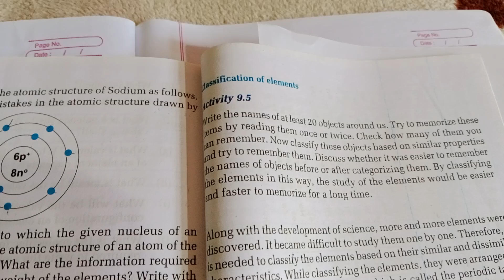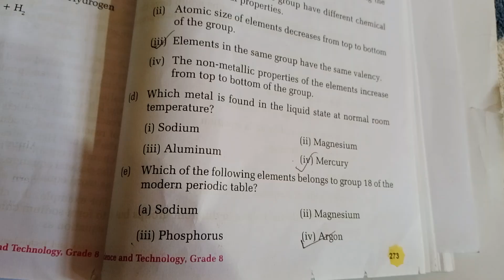class 8,science, unit 9.2 Classification of elements..all exercise government school